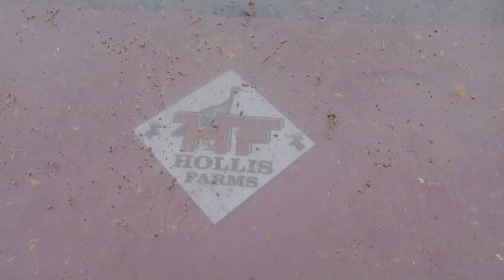WHITETAIL DEER HUNTING, WILD HOGS, AND JOHN DEERE TRACTOR WORK 🦌🐗😰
Trying to catch some smart wild hogs with the BigPig trap,  chasing whitetails with the Ravin R20 crossbow, and finishing up some food plots at Hollis Farms